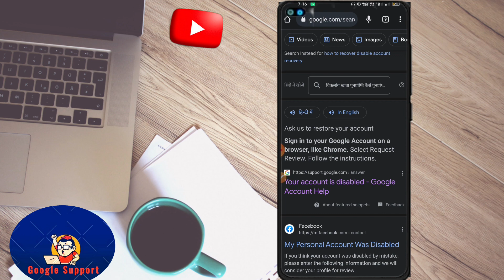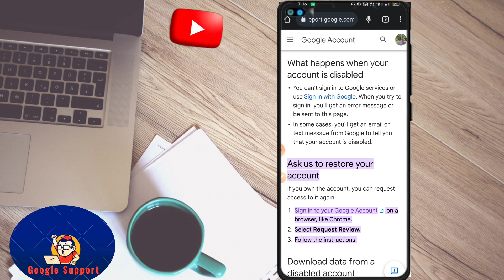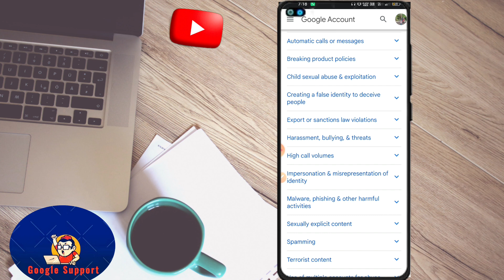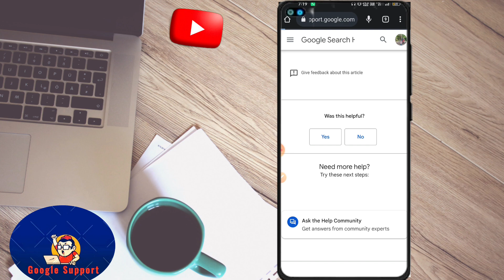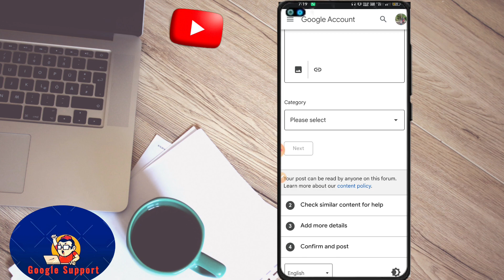How to recover disabled gmail account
Disable Gmail account recovery
Disable Gmail account kaise recover kare
gmail recovery disable

About the video-: Guys aaj ki video me mai bataya hu ki disable Gmail account ki recovery kaise kiya jaye aur kaun se reasons hai jisase humara account disabled ho jata hai.

2 minutes me disable account recover kare
how to recover my disabled google account
how to recover disable Gmail account
how to recover disable account